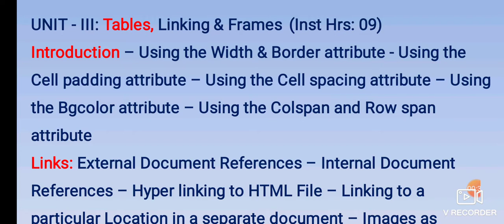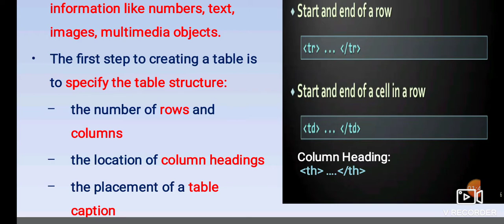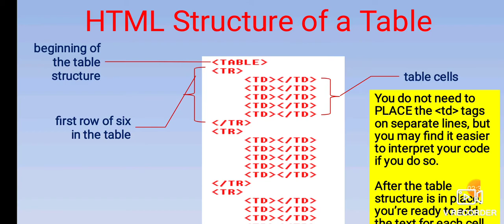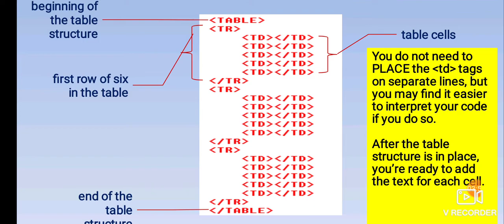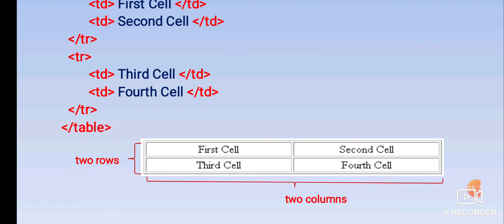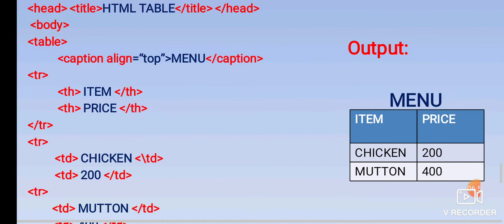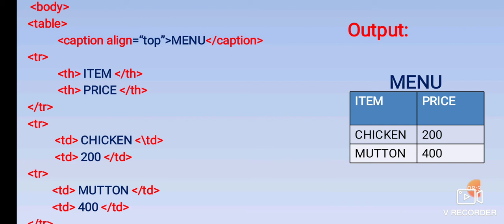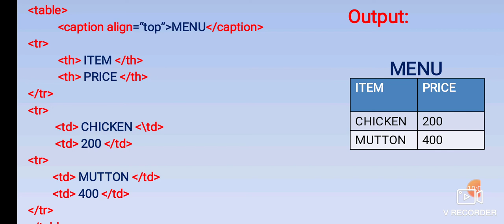HTML TABLES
Web Design-III BCA